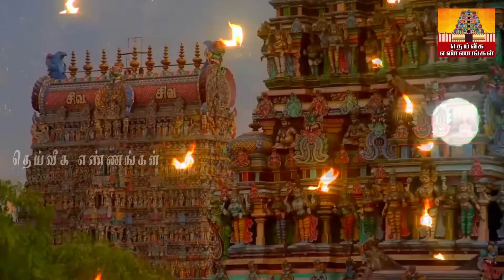மிகவும் அதிகசக்திவாய்ந்த நாளில் இந்த 1 பொருளை வாங்குங்கள்.. .உங்கள் கடன் மொத்தமும் தீருவது உறுதி...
அதிசக்திவாய்ந்த நாளில் இந்த 1 பொருளை வாங்குங்கள்.. உங்கள் கடன் மொத்தமும் தீருவது உறுதி..

mythra muhurtham may 2023,mythra muhurtham 2023,maithra muhurtham 2023, may 2023,today maitreya muhurtham may 2023,mythra muhurtham,maitreya muhurtham,september month maitreya muhurtham,kadan theera pariharam in tamil,kadan prachanai theera in tamil,loan problem tamil,loan problem solving,loan problems,கடன் தீர்க்கும் மே மாத மைத்ரேய முகூர்த்தம் நாள் &;நேரம்,கடன் தீர பரிகாரம்,பிரியாணி இலை பரிகாரம்,பணம் சேர பரிகாரம்,பிரம்ம. p முகூர்த்தம்  மைத்ரேய முகூர்த்தம் 2022,முகூர்த்த காலம்,மே மாத மைத்ர முகூர்த்த நேரம்,டிசம்பர் மாத மைத்ர முகூர்த்த நேரம்,கடன் தீர்க்கும் மைத்திரிய நேரம்,கடன் பிரச்சனை தீர என்ன செய்ய வேண்டும்,ஆன்மீககுறிப்புகள்,சனிக்கிழமை - குளிக2022,சனிக்கிழமை - செவ்வா ஓரை,கர்மவினை,கடன் பிரச்னை,
கடன் நிவர்த்தி,கடனை அடைக்க நேரம்,கடன்கள் தீர,கடனை அடைக்க உகந்த நாள்,கடன் ,uppu deepam,thai amavasai,uppu pariharam,லக்னாதிபதி,kadan theera ,

parigarapalangaldaily uses pooja room tips,daily uses pooja room tips in Tamil,New pooja room tips,pooja room tips,aanmeega tips,Secret pooja room tips,